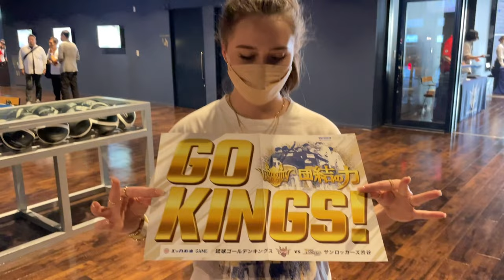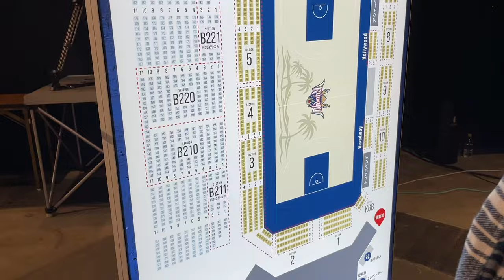🇯🇵JAPANESE ADVENTURE | Ryukyu Kings Basketball Game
Gabe: @gabe19p
Maddy: @madisonpurselley

Gabe: Gabe Purselley
Maddy: Madison Purselley

Gabe: @gabe19p